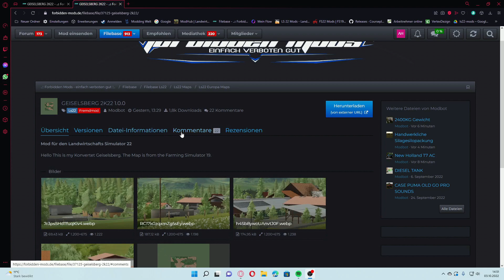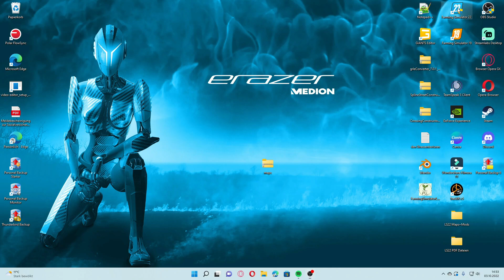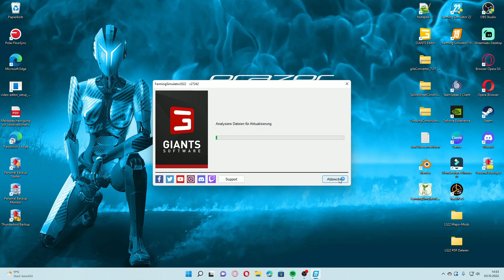LS22 Mapvorstellung - Geiselsberg - Habe vor einen Privatumbau zu machen? ls22 Maps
Die Geiselsberg ist noch nicht fertig.Einige Dinge funktionieren nicht oder fehlen. Deshalb habe ich vor einen Privatumbau zu machen.Dann dürft ihr entscheiden Veröffentlichung ja oder Nein.Würde dann bei Agrartechnik Nordeifel um eine Freigabe fragen.

Für Kooperationen in der realen Landwirtschaft wie z.b Betriebsvorstellungen,Aufnahmen bei Feldarbeiten.Im Landwirtschafts Simulator, Map und Modvorstellungen vor der Veröffentlichung gerne eine Email an mich.

Cameras.
GoPro Hero 6
Panasonic Systemkamera DMC - G 81
Logitech C922

System:High End Gamer PC
Betriebssystem: Windows 11
Systemkomponenten: AMD-CPU Nvidia-Grafik SSD
Mainboard: MSI MPG X570 Gaming Edge WiFi
Arbeitsspeicher: 32 GB
Festplattenkapazität: 2000 GB
Festplatte(n): 2 TB PCIe-SSD
Prozessormodell: AMD Ryzen 9 5900X
Prozessor-Kerne: 12 Kerne
Prozessorleistung: 3,7 GHz
Grafikchipsatz: NVIDIA GeForce RTX 3070 Ti mit 8 GB GDDR6 Grafikspeicher Wassergekühlt
Ausstattungsmerkmale
Gehäusebeleuchtung: WLAN Bluetooth
Kein optisches Laufwerk